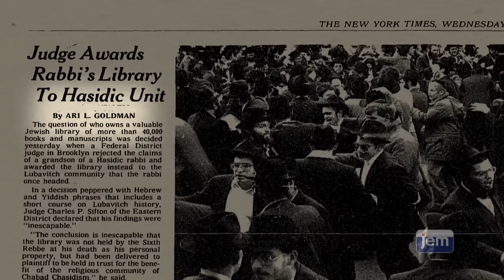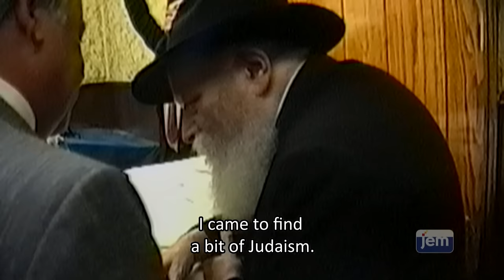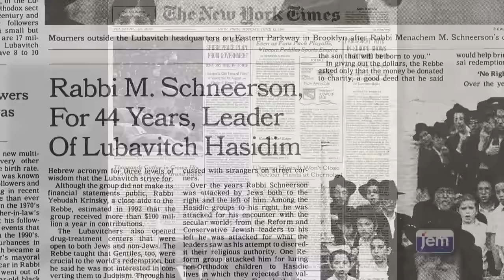The Rebbe's Marching Orders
"The Rebbe didn't leave a legacy; he left marching orders"

Over two decades from Gimmel Tammuz, JEM presents a short inspirational film focusing on the Rebbe's revolutionary vision of the essence of every Jew and the infinite value of every mitzvah.

Geared toward a wide audience, the film also includes a number of first-time release clips of the Rebbe in conversation on the topics of the essence of a Jew and the importance of every individual.

With recollections and comments from:
Alan Dershowitz, Ari Goldman, Rivkah Slonim, Adin Steinszaltz, and Joseph Telushkin.

Made possible by:
Creswell Inc.

0:00 - Rebbetzin Rivkah Slonim, Chabad of Binghamton
0:45 - Ari Goldman, New York Times Reporter
2:19 - Joseph Telushkin, Author, 'Rebbe'
3:15 - I Came To Find Some Judaism?
3:45 - Alan Dershowitz, Professor, Harvard Law School
5:01 - Joseph Lieberman, United States Senator
5:48 - Calling The World's Bluff
6:33 -  Adin Even-Yisrael Steinzaltz, Author, 'My Rebbe'
7:13 - Transcending Time and Space
8:00 - The Rebbe Didn't Leave a Legacy; He Left Marching Orders
9:29 - Stranded In The Wilderness
9:59 - The Power of a Mitzvah
11:21 - Chabad-Lubavitch Is Stronger Than Ever Before
12:03 - A Stakeholder In The Rebbe's Mission